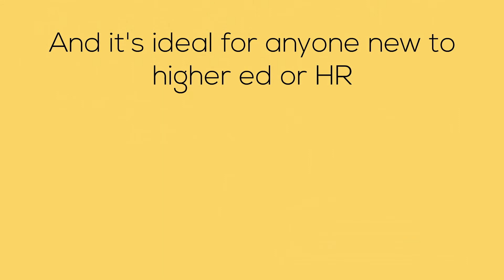What Is CUPA-HR Boot Camp?